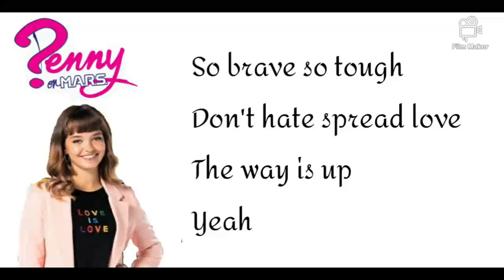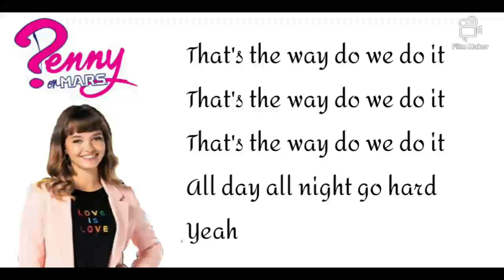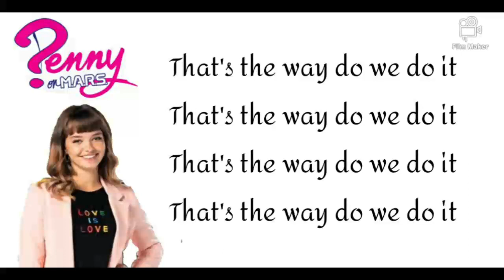Penny on M.A.R.S. 3 - That's the way we do it (Lyrics)